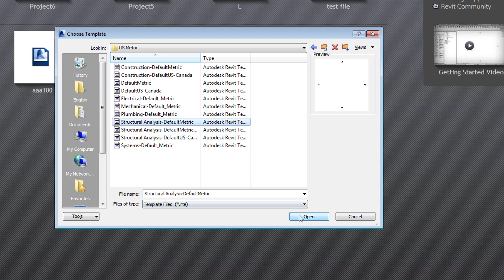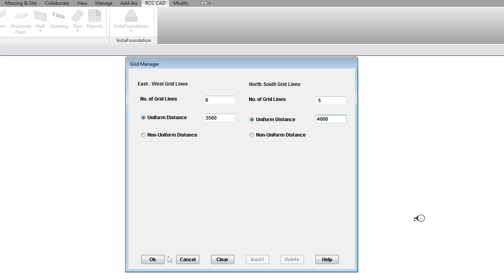Revit Addins InstaCrete – How to add multiple grid lines at a time in a Revit project file? Grid I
Revit Addins InstaCrete – How to add multiple gridlines at a time in a Revit project file? Grid I

This Revit plugin helps the user to speed up the BIM procedure. InstaCrete is feature-rich software & has got 22 tools.
InstaCrete works as a data entry software. The user needs to select a construction member at appropriate grid points.
The software takes care of its positioning.

It is different from the traditional CAD/BIM software where you are required to work in graphics windows.
The modelling procedure becomes easier if you get your data in the form of a list.

We are sure InstaCrete user will save more than 30% of the modelling time.